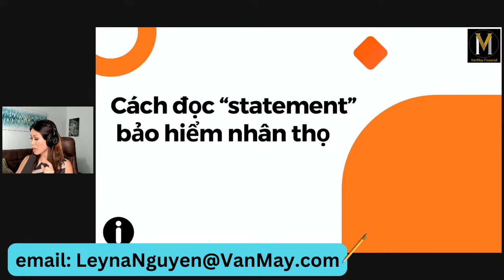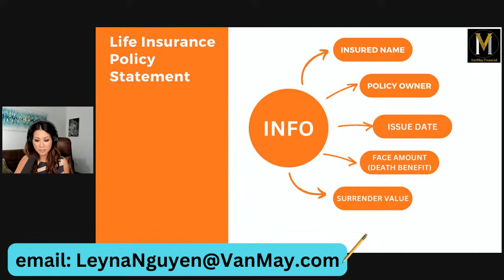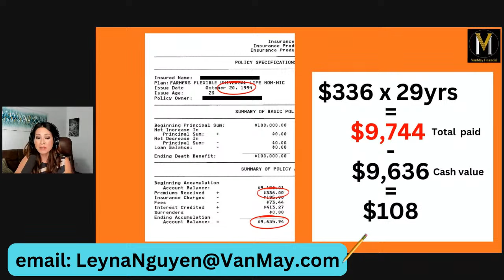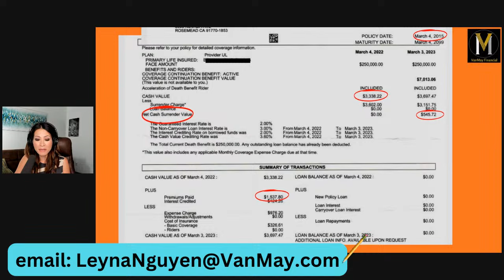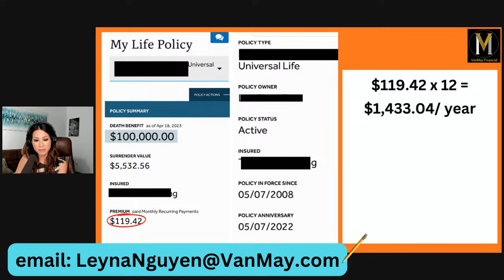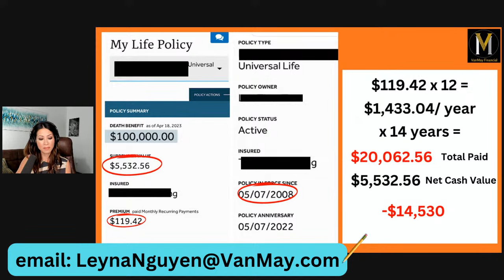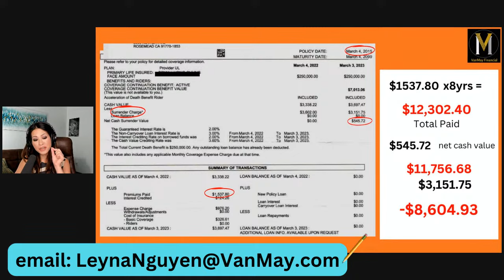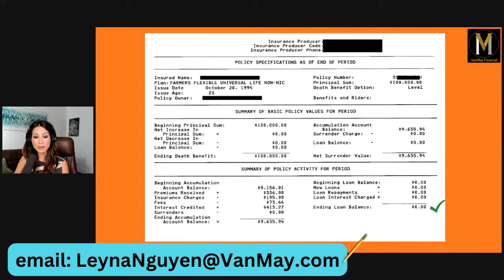How to read a life insurance statement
Reading a statement and understanding what it means is crucial to deciding whether you need to change your policy!